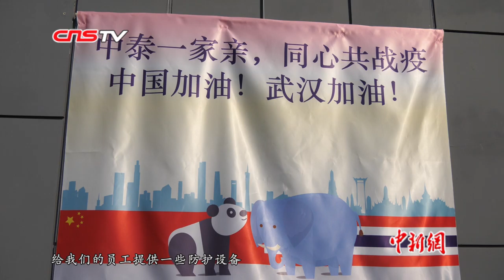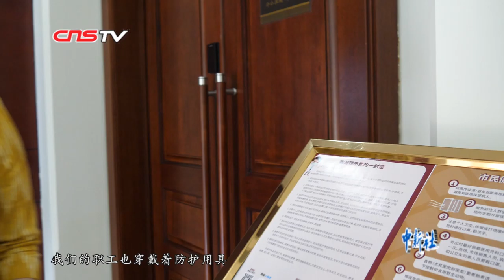泰国驻广州代总领事：与中国人民携手战“疫” 共克时艰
近日，泰国驻广州代总领事康宁熹在接受中新社记者专访后，携领馆全体工作人员齐声高喊加油，她为广东省人民政府采取强有力的措施防控新冠肺炎疫情，并向武汉支援大批医护人员的举动表示赞赏。